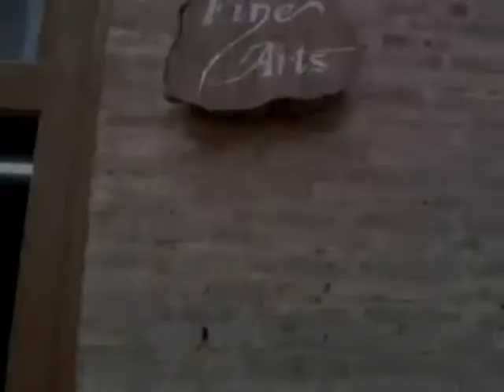mobile film 7